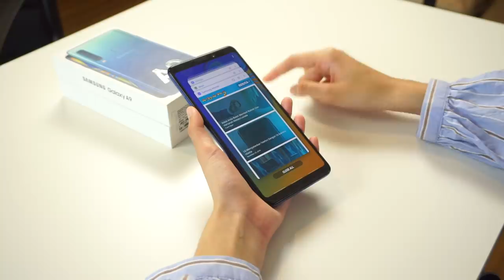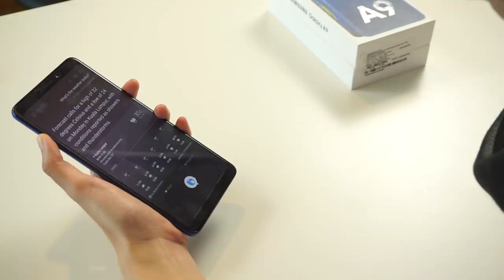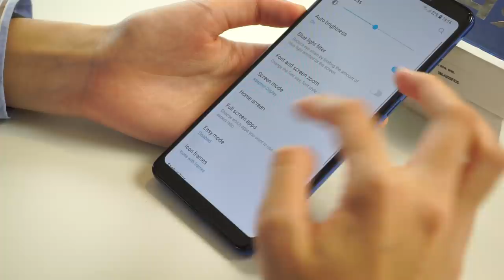Telefon SAMSUNG Dengan 4 KAMERA BELAKANG!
Bulan lepas Samsung melancarkan dua peranti siri A yang baru iaitu Galaxy A7 dan A9. Kedua-dua peranti ini membawakan ciri-ciri menarik yang tersendiri iaitu masing-masing mempunyai jumlah kamera yang berlainan.

Peranti ini lebih menyasarkan kepada pengguna yang mahukan banyak pilihan apabila ingin mengambil gambar kerana terdapat 4 kamera berbeza iaitu Wide biasa, Ultra Lebar dan Telefoto yang lebih memfokuskan kepada gambar Portrait.

Peranti Samsung Galaxy A9 ini sudah pon dijual dikedai-kedai rasmi berdekatan pada harga RM1999.